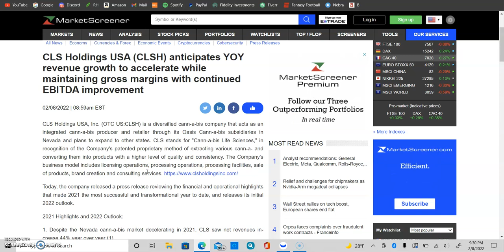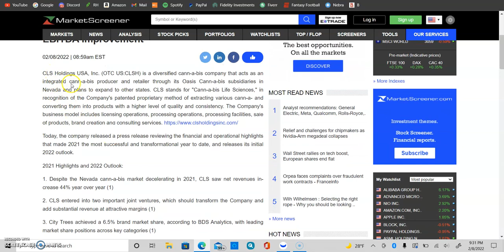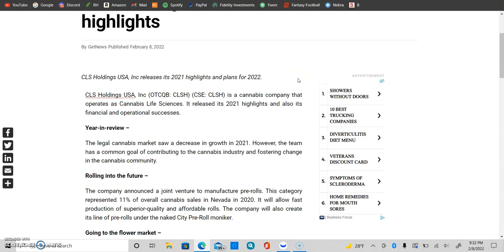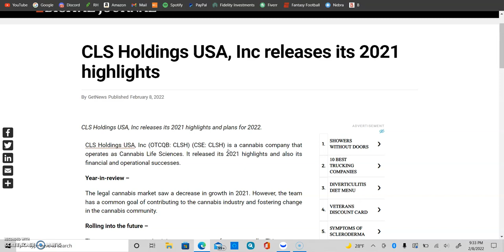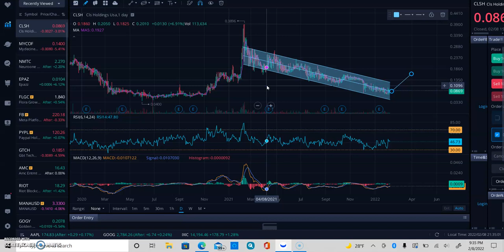CLS Holdings USA, Inc. (CLSH) - Technical Chart Analysis and Company Profile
CLS Holdings USA, Inc. (CLSH) is a diversified cannabis company that acts as an integrated cannabis producer and retailer through its Oasis Cannabis subsidiaries in Nevada and plans to expand to other states. CLS stands for "Cannabis Life Sciences," in recognition of the Company's patented proprietary method of extracting various cannabinoids from the marijuana plant and converting them into products with a higher level of quality and consistency. The Company's business model includes licensing operations, processing operations, processing facilities, sale of products, brand creation, and consulting services.

Video presentations may contain forward-looking statements that involve a number of risks and uncertainties associated with the business featured. Investors are advised to always read the featured company’s most recently filed for 10-K or 10-Q for information. We undertake no obligation to revise any of these statements to reflect future circumstances or the occurrence of unanticipated events.